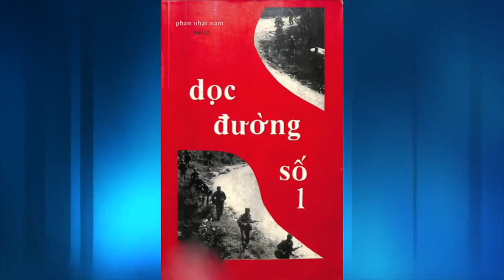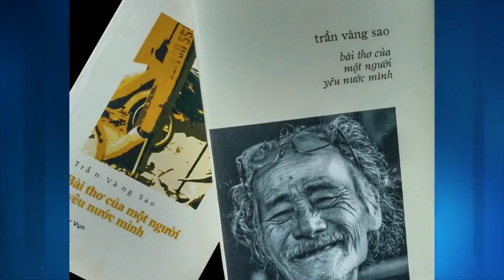Phỏng vấn Nhà văn Phan Nhật Nam P29 & P30